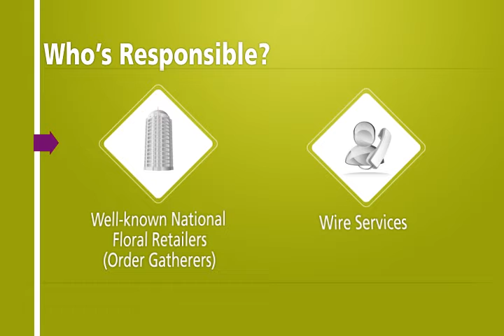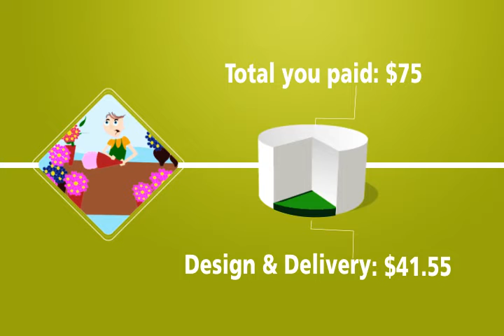This is why your flowers look so puny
Consumers Are Paying Too Much For Flowers and Not Getting the Value. That's because up to 45% of what you pay goes to fees & commissions. Customers buying flowers through national floral retailers are faced with an avalanche of confusing hidden fees and prices that are deceptive. Florists are also being saddled with fees and commissions, making it difficult for them to simply survive.